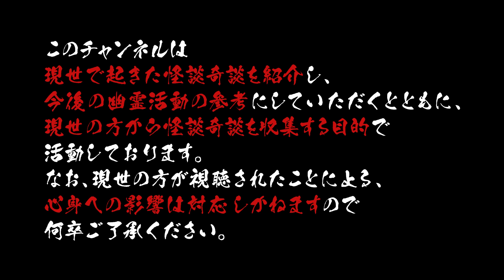【実話怪談】先輩の話／Vtuberかすみみたま【怪談朗読・女性朗読】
👻先輩の話🔥
お話ご提供者様：黒猫キサラ様

✧̣̥̇ご挨拶✧̣̥̇

✧̣̥̇ Greetings ✧̣̥̇

Mitabanha! 👻

⋆͛お願いごと⋆͛

*⋆⸜kasumi mitama⸝⋆*

8月16日生まれ(幽霊としての誕生日だから…命日？)

🌟仕立て屋さん🌟
ここなふぁくとりー( @fox_kokona )様

◎使用ソフト
３tene/Vroid sutudio/Premiere Pro /After Effects

✩˚｡⋆リンク⋆°｡✩

✩˚｡⋆グッズ販売⋆°｡✩

✩˚｡⋆支援等⋆°｡✩